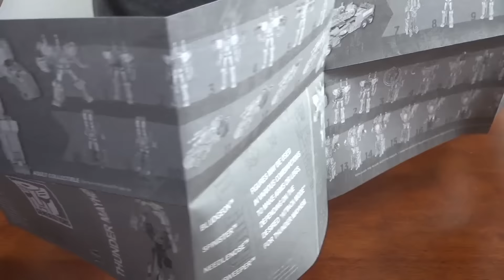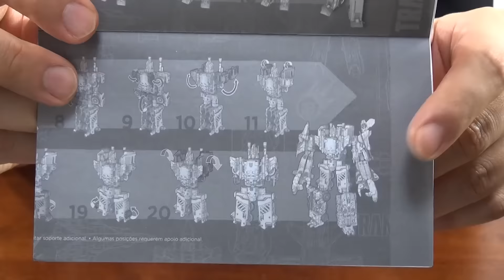【サンダーメイヘム編 5/8】ブラジオン！【サブスクリプション4.0】TRANSFORMERS TFSS4.0 "BLUDGEON"!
トランスフォーマーのマニアックアイテム、TCCサブスクリプション。ついに胴体となるコアロボの登場！　今回は元プリテンダーの「ブラジオン」です！　アドベンチャーの方でもビスクとラチェットが予約開始され、ＴＦ盛り上がって来てますね！

【サンダーメイヘム編 4/8】
TCC subscription 4.0 ウインドスイーパー↓

【サンダーメイヘム編 3/8】
TCC subscription 4.0 スピニスター↓

【サンダーメイヘム編 2/8】
TCC subscription 4.0 ラッカス（グラビュージ）↓

【サンダーメイヘム編 1/8】
TCC subscription 4.0 ニードルノーズ↓

【ヴィクトリオン編 1/6】
ジャンプストリーム↓

‹再生リスト›